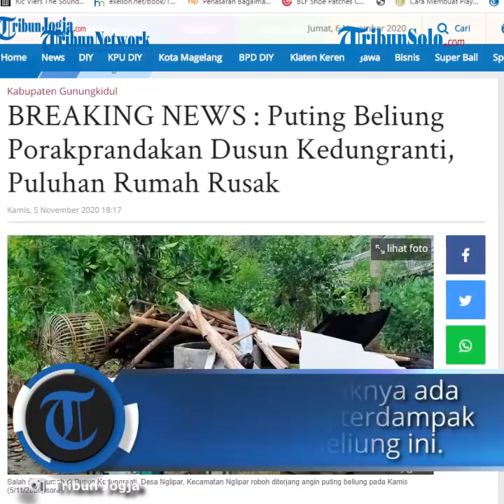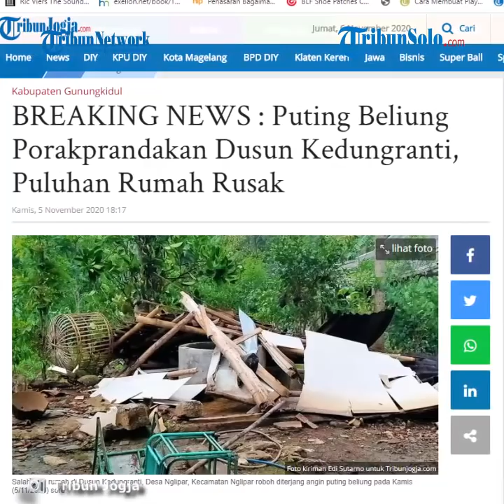Detik-detik Pusaran Angin Porakporandakan Kedungranti, Puluhan Rumah Rusak Diterjang Puting Beliung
TRIBUN-VIDEO.COM  - Bencana angin puting beliung menerjang Dusun Kedungranti, Desa Nglipar pada Kamis (5/11/2020) sore.

Sejumlah rumah warga mengalami kerusakan cukup parah setelah diterjang angin puting beliung yang terjadi sekitar pukul 15.30 WIB tersebut.

Salah satu warga Kedungranti, Edi Sutarno mengaku angin puting beliung yang menerjang wilayahnya berlangsung cukup cepat.

Awalnya, mendung hitam datang dari sisi utara wilayahnya dan disertai suara angin yang cukup kuat.

" Kalau tempat saya awalnya tidak mendung, tapi mendung hitam datang dari utara, suaranya seperti suara truk. Mendadak,"katanya saat dihubungi Tribunjogja.com melalui sambungan telepon pada Kamis malam.

Kemudian, lanjut Edi, angin tiba-tiba datang dan memporakporandakan sejumlah rumah milik warga.

Atap rumah berterbangan dan ada juga yang roboh.

"Kalau jumlahnya belum tahu, tadi belum sempat didata karena setelah angin puting beliung, langsung turun hujan"jelasnya.

Selain merusak rumah warga, menurut Edi, angin juga menyebabkan sejumlah pohon tumbang.

" Infonya ada rumah yang roboh juga, tapi belum tahu milik siapa,"imbuhnya.

Bencana angin puting beliung ini sempat diabadikan oleh warga.

Pusaran angin berbentuk memanjang sempat divideokan oleh warga.

Dalam video yang diterima oleh Tribunjogja.com dari Dukuh Bulu, Agung Subekti memperlihatkan pusaran angin terlihat jelas.

Saat kejadian, cuaca sedang mendung.

Tiba-tiba muncul pusaran angin memanjang di atas langit.

Warga pun berteriak ketakutan.

Sementara itu hingga malam ini, data yang sudah masuk ke Polsek Nglipar, setidaknya ada 42 rumah yang terdampak angin puting beliung ini.

Jumlah tersebut kemungkinan masih akan terus bertambah karena saat ini masih dalam pendataan pihak-pihak terkait.

Artikel ini telah tayang di Tribunjogja.com dengan judul BREAKING NEWS : Puting Beliung Porakprandakan Dusun Kedungranti, Puluhan Rumah Rusak,
Penulis: Hari Susmayanti
Editor: Hari Susmayanti